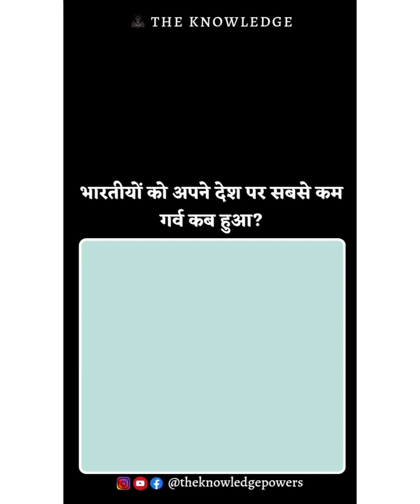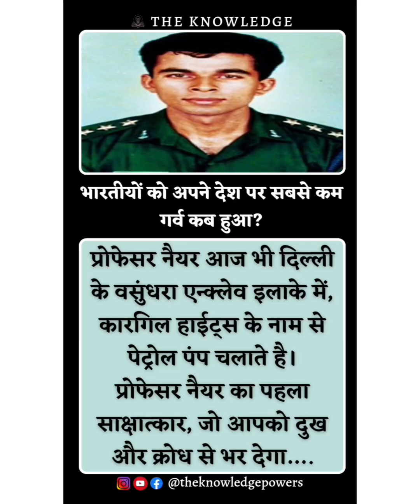रेलगाड़ी रात के समय बिना चूके पटरी कैसे बदल लेती हैं?